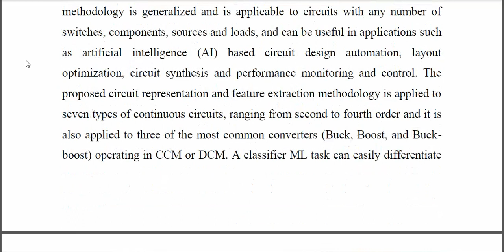Comprehensive Mapping of Continuous Switching Circuits in CCM and DCM to Machine Learning Domain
IEEE PROJECTS 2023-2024 TITLE LIST
From Our Title List the Cost will be,
Python=4500/-
Mininet=5000/-
Dot Net Project =2500/-
Java Project=2500/-

Support Including Packages
* Complete Source Code
* Complete Documentation
* Complete Presentation Slides
* Flow Diagram
* Database File
* Screenshots
* Execution Procedure
* Video Tutorials
* Supporting Softwares

Support Specialization
* 24/7 Support
* Ticketing System
* Voice Conference
* Video On Demand
* Remote Connectivity
* Document Customization